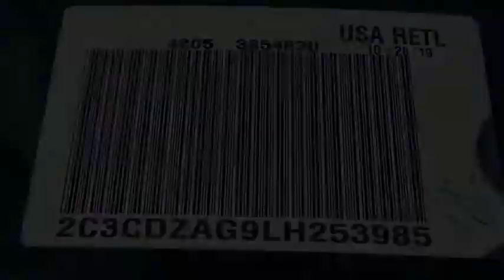2020 Dodge Challenger VAN NUYS LOS ANGELES SAN FERNANDO VALENCIA CANOGA PARK CL23492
2020 Dodge Challenger SXT RWD

RUSSELL WESTBROOK CHRYSLER DODGE JEEP RAM PROUDLY SERVICING VAN NUYS, LOS ANGELES, SAN FERNANDO, VALENCIA, CANOGA PARK, & SURROUNDING SOUTHERN CALIFORNIA LOCATIONS. THIS GRAY 2020 Dodge CHALLENGER IS EQUIPPED WITH A 3.6L V6 24V VVT, AUTOMATIC TRANSMISSION, AND RECEIVES AN ESTIMATED 19 City/30 Hwy MPG. CONTACT RUSSELL WESTBROOK CHRYSLER DODGE JEEP RAM OF VAN NUYS TO SCHEDULE A TEST DRIVE AND TAKE THIS 2020 Dodge CHALLENGER HOME TODAY, OR VISIT OUR SHOWROOM CONVENIENTLY LOCATED AT 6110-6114 VAN NUYS BLVD VAN NUYS, CA 91401. STOCK #: CL23492 | 2020 Dodge Challenger SXT RWD POWER WINDOWS AIR CONDITIONING SECURITY SYSTEM 2020 Dodge CHALLENGER SXT RWD 19/30 City/Highway MPG RWD $5,550 off MSRP! Russell Westbrook Chrysler Dodge Jeep Ram of Van Nuys is driven and focused to ensure the highest customer satisfaction. A team above all, but above all a team. Awards: * JD Power Automotive Performance, Execution and Layout (APEAL) Study Price includes: $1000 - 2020 Bonus Cash 20CLA. Exp. 11/02/2020 $250 - National 2020 Non-Prime Retail Bonus Cash 20CL1V. Exp. 11/02/2020 $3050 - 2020 National Retail Consumer Cash 20CL1. Exp. 11/02/2020 $500 - California 2020 Bonus Cash CACLA . Exp. 11/02/2020 $750 - California BC LA/Palm Springs Bonus Cash CACL1. Exp. 11/02/2020 STOCK #: CL23492 | VIN: 2C3CDZAG9LH253985 | 2020 Dodge Challenger SXT RWD POWER WINDOWS AIR CONDITIONING SECURITY SYSTEM Russell Westbrook CDJR of Van Nuys